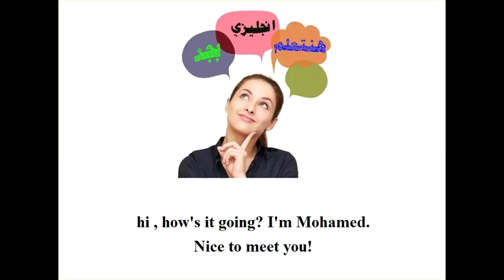تعلم الانجليزية بطريقة التلقين السمعي - الدرس الثالث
وقواعد الجرامر وهتلاقي هناك المحادثة المطلوبة من حضرتك انك تسجلها بصوتك تحت الفيديو

لو عندك أي استفسار ابعتهولنا
متنساش تعمل اشتراك في القناة ولايك على البيدج عشان يوصلك كل جديد

learn english through movies with subtitles,
learn english and have fun with extra english,
learn english and have fun with extra english (level 2),
learn english alphabet for children,
learn english and have fun with extra english (level 1),
learn english by song,
learn english by watching movies,
learn english for baby,
learn english for arabic speakers,
learn english grammar - beginner - lesson 1,
learn english grammar full,
learn english high level,
learn english hello class,
learn english health,
learn english is easy - oxford english,
learn english intermediate,
learn english phonetics,
learn english past tense,
learn english part 1,
learn english pre intermediate,
learn english prepositions,
learn english with let's talk - free english lessons,
learn english with story,
learn english youtube,
learn english introduce yourself,